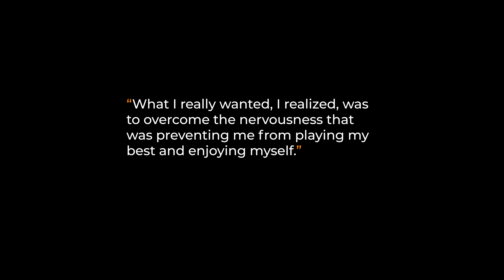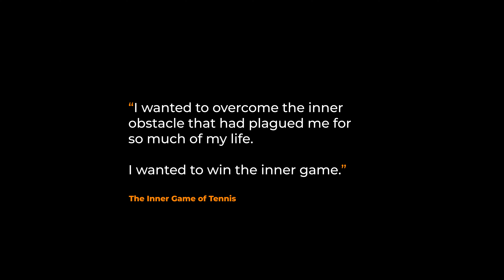Performance Anxiety and Revisiting the Inner Game of Tennis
Welcome to The Amateur! You are watching a very special New Year's Day (observed) episode on the topic of performance anxiety, in which I revisit The Inner Game of Tennis.

Usually a big old grump during the holidays, I specifically chose to work on cheerier, sentimental pieces in December--which was especially grim--as sort of an antidote to the container shiploads of despair overturning their cargo in our current world. Which did its job, in that it was sufficiently distracting, and the music was indeed good medicine for the moment.

And yet, after an especially difficult recording session for the Prokofiev Harp Prelude I found myself mulling over a problem I've had for as long as I can remember: performance anxiety. In this mulling process, I was reminded of a book that was introduced to me by my erstwhile roommate at Northwestern, fellow bass player, as well as THE pre-eminent double bass YouTuber and all-around amazing person, Jason Heath. The book was The Inner Game of Tennis by W. Timothy Gallwey, and it, much more than the music, was just the medicine I needed to inspire me to take a more focused approach to my own performance anxiety, and to make it sort of a theme of the channel, for a while anyway. I mean, why not, right?

It is a lot of talking, I know. The music to commentary ratio of this episode is jaw-droppingly low, however the data suggest that, like the Merv Griffin Show of old, people click away when I start playing. So... if you're still listening at 09:30, you'll hear an absolutely gorgeous piece, François Poulenc's Nocturne No. 8, which I thought would be a tender and sentimental postlude to what was yet another year of terrible angst and loss for many, many people. May it soothe your soul as it did mine, and help you remember fondly all those from whom you are separated, and all those irreplaceable people whose light left us in 2021.

00:00 - Intro plus my usual BS
02:00 - Thoughts on Performance Anxiety
03:50 - Revisiting The Inner Game of Tennis
09:30 - Poulenc: Nocturne No. 8
11:47 - Epilogue

I feel strongly that anyone interested in this topic should own their own copy of The Inner Game of Tennis

Another great resource for those interested in the topic of performance anxiety (among other classical musician-y topics) is Noa Kageyama's The Bulletproof Musician He offers a thought provoking free weekly newsletter and various programs aimed at helping musicians improve their practice quality and performance.

This channel is a personal vlog that chronicles my journey of rediscovering the piano and the classical piano repertoire as an adult. Ten years ago, my husband and I bought our first piano in Brooklyn, NY, and I had the crazy idea to try recording both books of Bach’s Well-Tempered Clavier--the Old Testament of the piano repertoire--to get back in shape. Many projects later, I have moved on to Beethoven’s piano sonatas--the New Testament--specifically the 15 early sonatas written between 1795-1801, lovingly referred to as the BEPS… the Beethoven Early Piano Sonatas.

Follow along to learn with me as I share the unique challenges of adult piano learning and the practice methods I use to overcome them. My goal is not to play perfectly, but to play well and learn new things from each piece. I tend to form strong opinions about the music I practice and enjoy sharing these with my viewers.

The Amateur
piano technique
amateur classical pianist